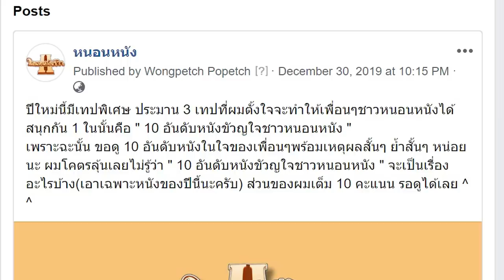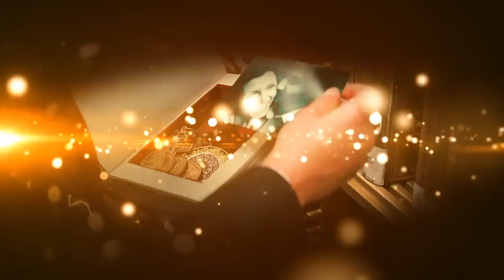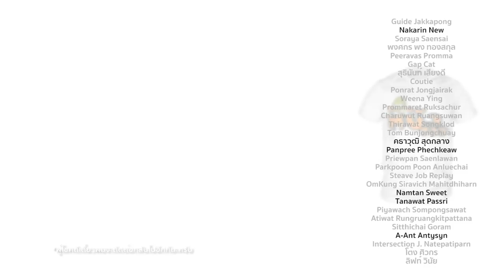10 อันดับหนังขวัญใจแฟนหนอนหนัง - Fan Award 2019 [ หนอนหนัง ]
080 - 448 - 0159